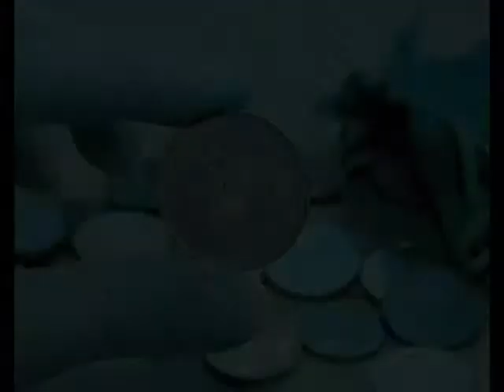In My Dreams - Freedom B